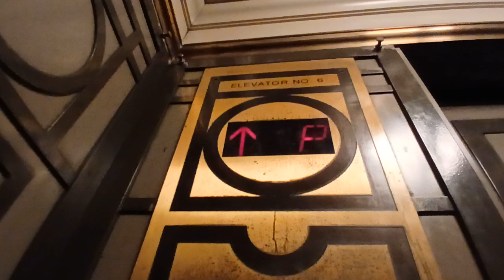Otis traction elevators at Grand Central Terminal (Manhattan, NY)